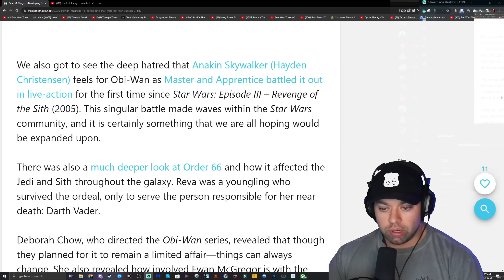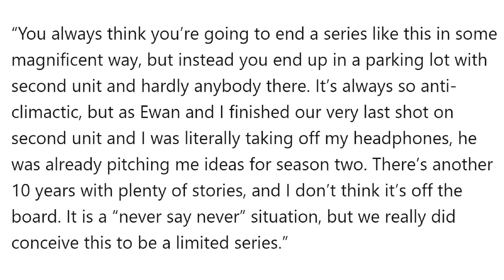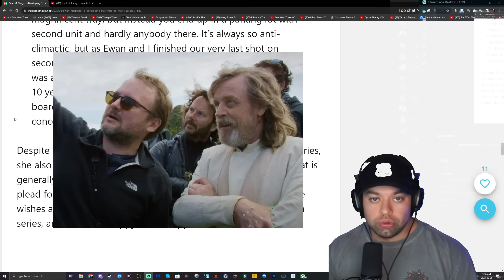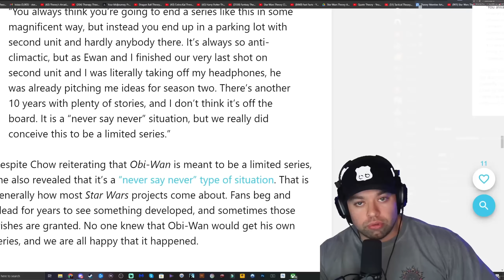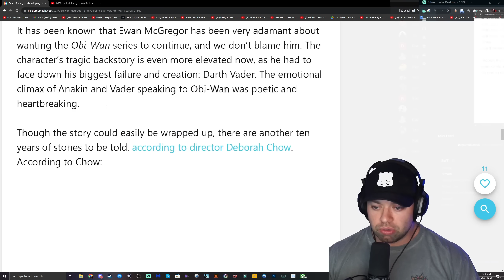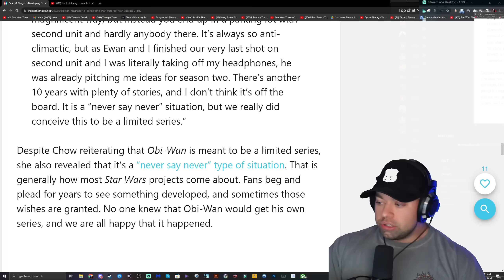DISNEY LISTEN! Deborah Chow and Ewan Talk Obi-Wan Kenobi Season 2